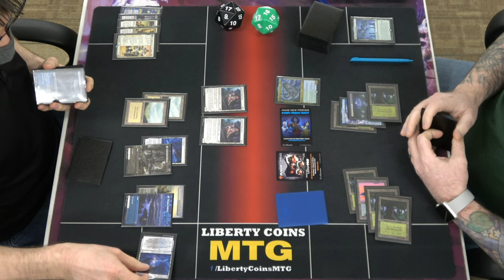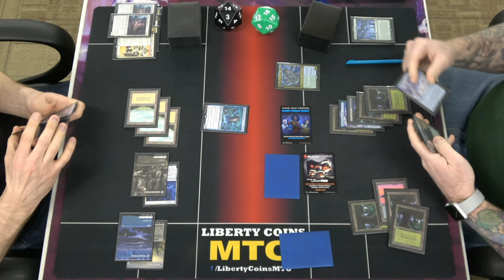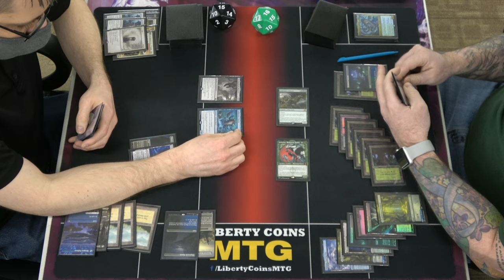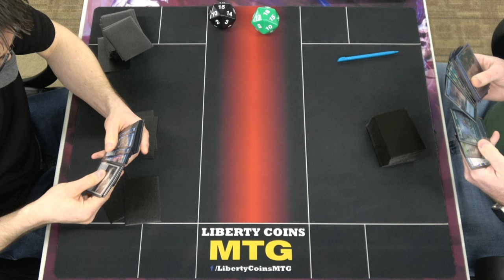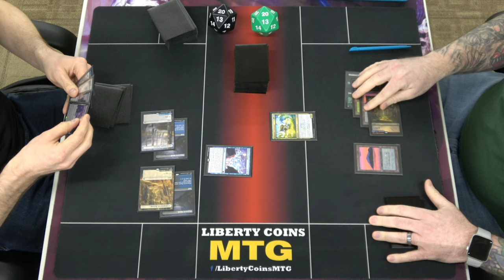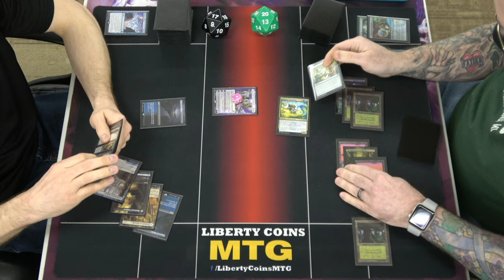Esper Control vs Simic Ramp | FNM 04-15-22 | Round 1